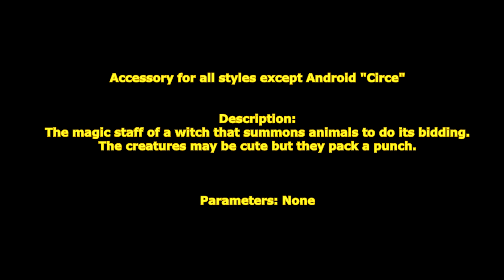[ GetampedX ] Acc Review - Circe